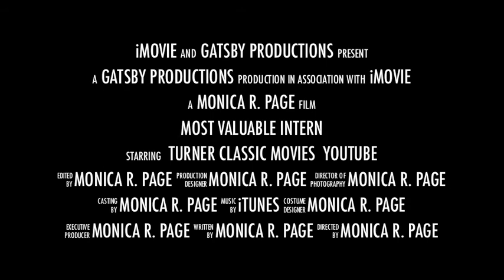Monica Page MVI Video